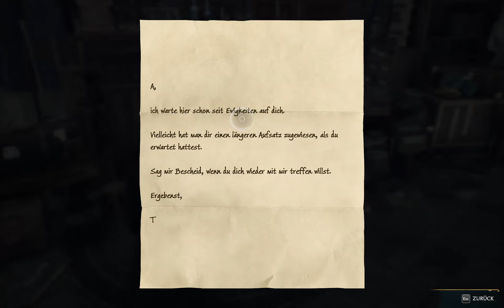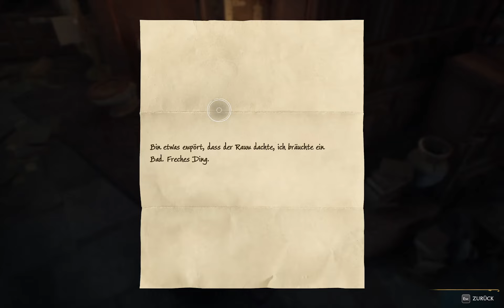Hogwarts Legacy - Lets play #29 Der Raum der Wünsche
Wir lernen neue Zauber und neue Orte kennen